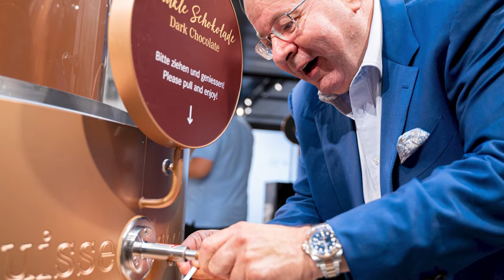Beyer Talk Episode 15 - Elias und Johannes Läderach (Läderach AG)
Die Gebrüder Läderach sind Experten der Schokoladenindustrie. Während sich Elias als Chocolatier-Weltmeister bestens mit dem Produkt auskennt und stetig neue Kreationen erschafft, hat Johannes als CEO von Läderach den Blick für das Business und die Zukunft des Unternehmens. Sie ergänzen sich perfekt und legen damit die Grundlage für aussergewöhnlichen Genuss.